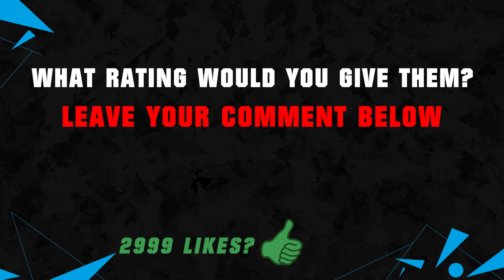FIFA 20 | TOP 25 POLAND HIGHEST PLAYER RATINGS 😳🇵🇱| FT. LEWANDOWSKI, PIATEK, MILIK... etc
FIFA 20 Top 25 Poland Ratings!